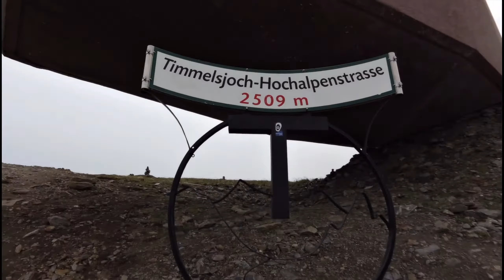Reis Riva del Garda 2015 Timmelsjoch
Terugreis van Gardameer langs over Timmelsjoch
grens van Italie naar Oostenrijk opweg naar hotel
in Oetz Tirol